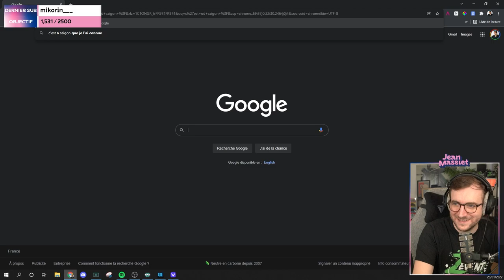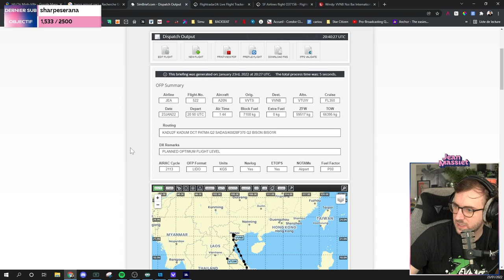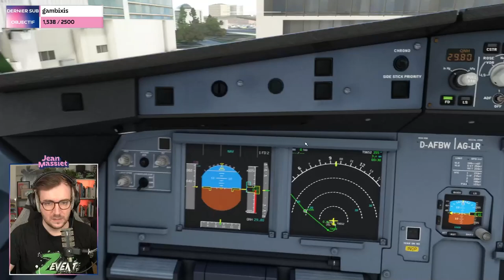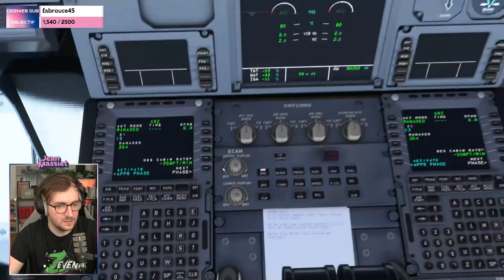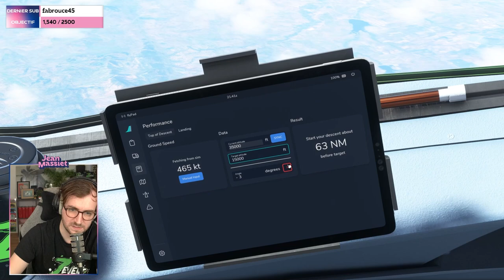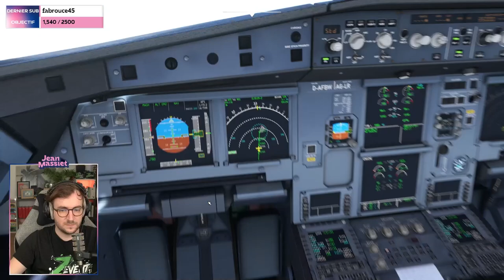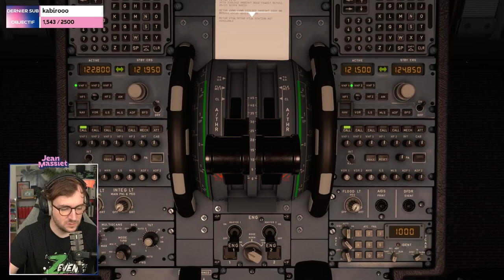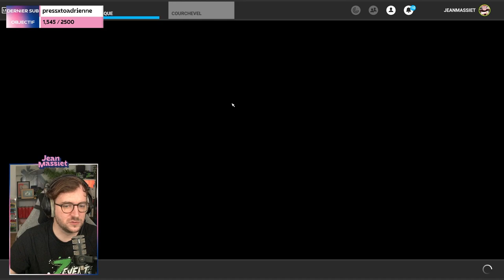SAÏGON - HANOÏ SUR FLIGHT SIMULATOR - Stream du 23/01/2022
Un petit Flight Simulator ça vous dit ?
Stream du 24 janvier 2021